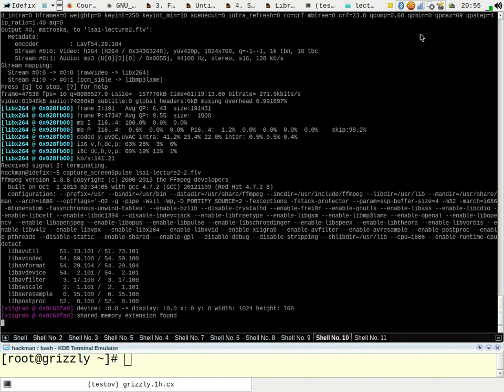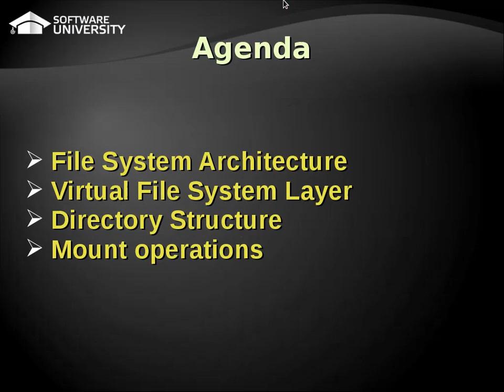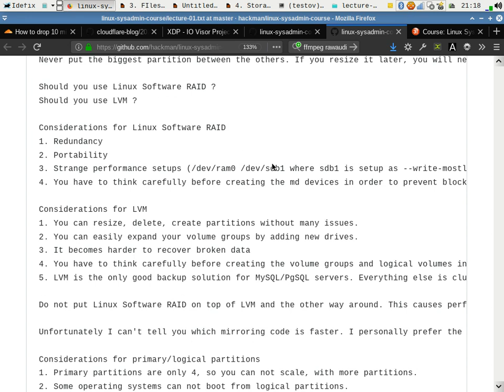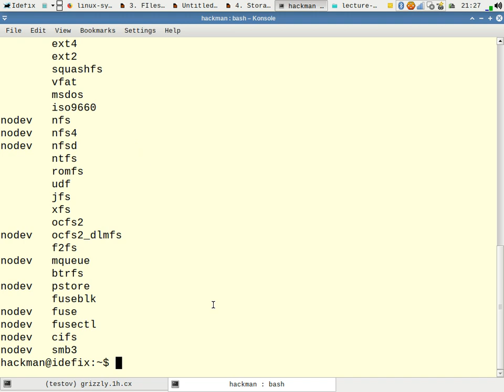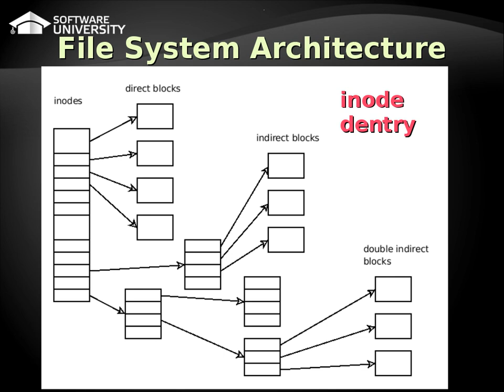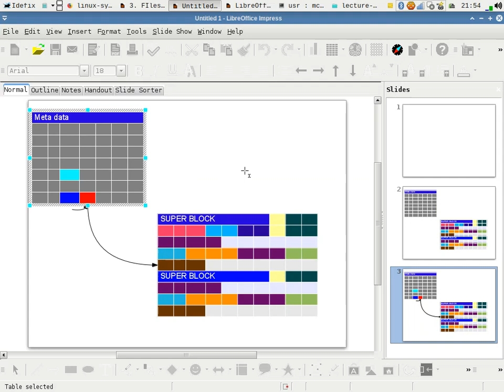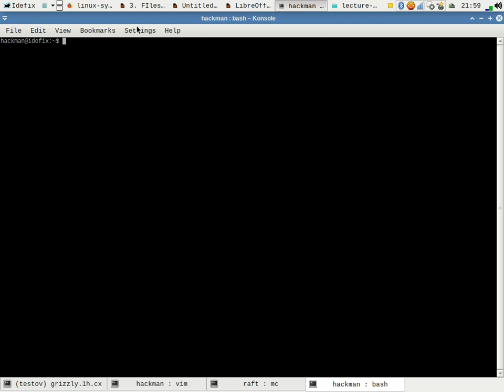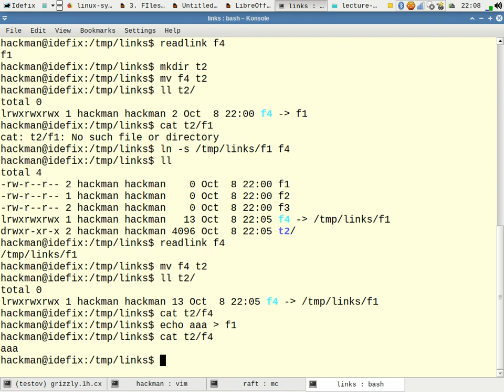LSA I - Partitioning & Filesystems - part II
Lecture: LSA I - Partitioning & Filesystems - part I
Date: 09.Oct.2019